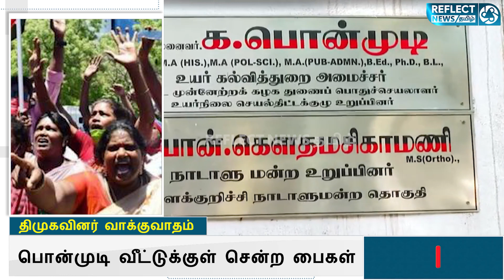பொன்முடி வீட்டுக்கு அமலாக்கத்துறையினர் 3 பைகளை கொண்டு சென்றதால் திமுகவினர் வாக்குவாதம்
அமைச்சர் பொன்முடி வீட்டில் அமலாக்கத்துறையினர் சோதனையின் போது 3 பைகளை வீட்டுக்குள் எடுத்துச் சென்றதால், திமுகவினர் வாக்குவாதத்தில் ஈடுபட்டனர்.

சென்னை மற்றும் விழுப்புரத்தில் உள்ள உயர் கல்வித்துறை அமைச்சர் பொன்முடிக்கு தொடர்புடைய 11- இடங்களில் அமலாக்கத்துறை அதிகாரிகள் இன்று காலை முதல் சோதனையில் ஈடுபட்டு வருகின்றனர்.

சென்னையில் சைதாப்பேட்டையில் உள்ள ஸ்ரீநகர் காலனியில் உள்ள இல்லத்தில் அமலாக்கத்துறை அதிகாரிகள் இன்று காலை 7 மணி முதல் தொடர்ந்து சோதனையில் ஈடுபட்டு வருகின்றனர். அதே போன்று விழுப்புரம் கிழக்கு சண்முகாபுரத்தில் உள்ள அமைச்சர் பொன்முடி வீட்டிலும் அமலாக்கத்துறை அதிகாரிகள் தீவிரமாகச் சோதனையில் ஈடுபட்டுள்ளனர். வீட்டில் உள்ள , பீரோ, லாக்கர் ,கார் டிக்கி என வீட்டின் மூளை முடுக்கெல்லாம் ஒன்றுவிடாமல் சோதனை செய்து வருகின்றனர்.

இந்நிலையில், அமைச்சர் வீட்டில் சோதனையின்போது அமலாக்கத்துறை அதிகாரிகள் காரில், இருந்து மூன்று பைகளை பொன்முடியின் வீட்டிற்குள் எடுத்து சென்றனர்.  இதைக்கண்ட திமுகவினர், அந்தப் பைகளில் திறந்து காட்டினால் தான் உள்ளே விடுவோம் எனக் கூறி அமலாக்கத்துறை அதிகாரிகளை சுற்றி வளைத்தனர்.

அதையும் மீறி பைகளை உள்ளே எடுத்து சென்றதால் அமலாக்கத்துறையினருடன் திமுகவினர் சத்தம் போட்டு வாக்கு வாதத்தில் ஈடுபட்டனர். இதையடுத்து, உள்ளே கொண்டு சென்ற 3-பைகளில் ஒரு பையை மட்டும் கொண்டு வந்து திறந்து காட்டி பின்னர், திமுகவினரை கலைந்து செல்லுமாறு பாதுகாப்பு அதிகாரிகள் அறிவுறுத்தினர். பின்னர் நம்பிக்கையில்லாமல் யோசித்தபடியே அங்கிருந்து திமுகவினர் கலைந்து சென்றனர்.